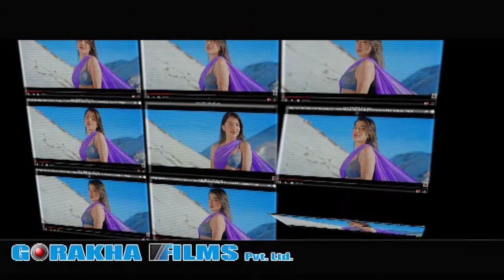A Mero Hajur 3 अनमाेल के सीले अहिले सम्म नयाँ नयाँ हिराेर्इनसँग गरे राेमान्स